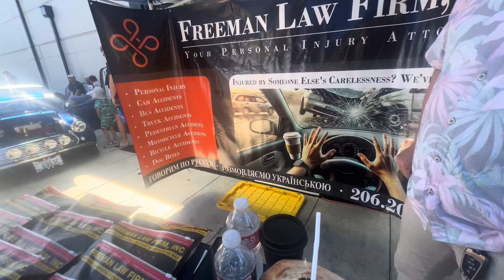Мужской завтрак. Men's breakfast в CityHill Church. 33320 9th Ave S, Federal Way, WA 20 июля 2024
Сегодня в CityHill Church. по адресу
33320 9th Ave S, Federal Way, WA. состоялся Men's breakfast ( мужской завтрак ) На завтрак были приглашены  христиане , члены церкви ,а так же их друзья , кто имеет дорогие , и спортивные автомобили .Так же были некоторые представители Американских компаний , организаций , школ , и других бизнесов .  Естественно прибыли не все , но общение оказалось интересным , и насыщенным  .